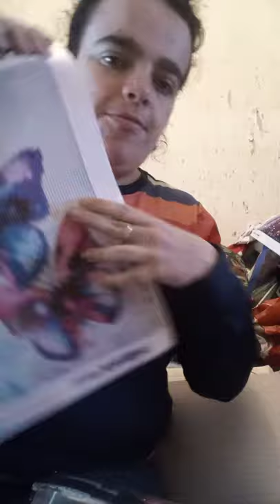small unbaging haul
a butterfly diamond painting from Amazon